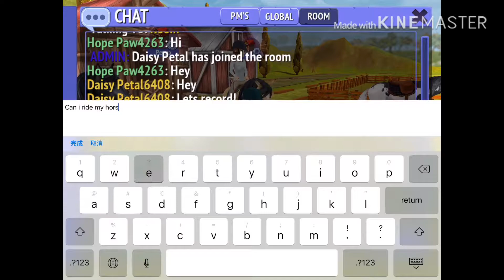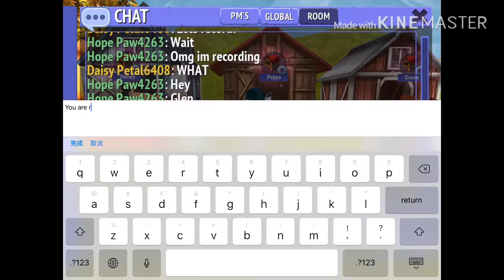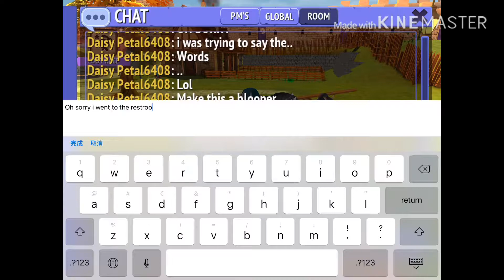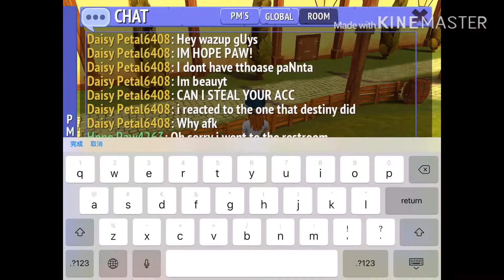Backstory LOL long ;)